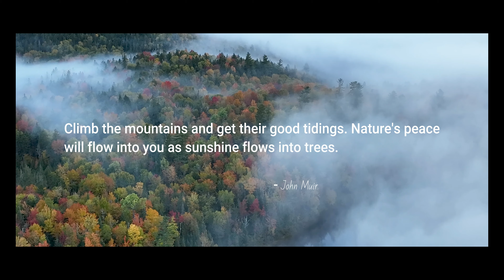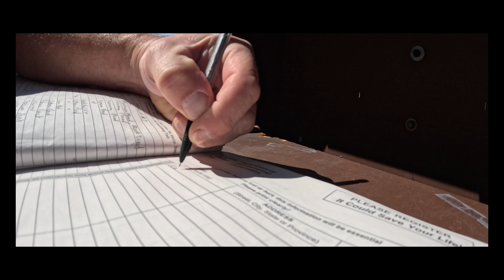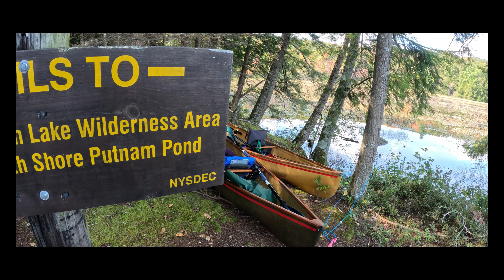Solo Backpacking The Pharoah Lake Wilderness - Alone On the Mountain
A cinematic nature film documenting my four day three night expedition in the Adirondacks of upstate New York. Filmed in 4k with Go Pro Hero 11 at 24 fps. On this journey I began from the Putnam Pond Campground on the edge of the Wilderness and set in for Pharoah Lake in the heart of this beautiful heavily forested tract in the Eastern Adirondacks. I spent a perfect evening camped right by the lake shore and enjoyed the setting sun,  the haunting sounds of loons on the lake, and then a star filled dark sky evening above. I woke early on day two and continued around the 440 acre lake before reaching the summit of Pharoah Mountain the highest point in the wilderness. I next began a climb to the top of the mountain that featured a grueling 1,355 feet of vertical ascent over 1.2 miles. I reached the summit but was unnaturally fatigued. Feeling extremely exhausted, I scrapped my plan to descend down the backside of Pharoah deeper into the wood and instead chose to camp on the mountain summit. The views were divine - some of the very best I have ever seen. Two young men who had camped the previous night had left me a healthy pile of firewood for which i was eternally grateful. I spent the afternoon into early evening gazing out at the views - there were four vistas in all near the summit - each one viewing in a different direction. Dusk turned into evening... the fire kept me company my only companion on the lonely but hauntingly beautiful mountain. On the morning of day three my health continued to decline. I made the painful decision to abandon my intended looping route and instead return down to Pharoah Lake. I slowly made my way around the lake's wilder and less used western side. I was moving very slowly but moving none the less. I reached a waterfall and filled up on water. I made it to a lean-to at Grizzle Ocean Pond for night three where again i had a quiet peaceful evening. Although not the trip I had intended, I made the best of the situation and gained some valuable insights in the process.